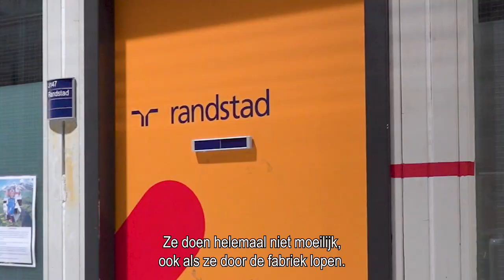werken als assemblage medewerker bij scania production in zwolle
Onderwerpen in deze video:
0:17 - dagelijkse werkzaamheden
0:36 - wat maakt werken bij Scania Production leuk
0:59 - karaktereigenschappen
1:18 - doorgroeimogelijkheden
1:48 - solliciteer nu!

*werken bij scania production als assemblage medewerker*
Delano en Zoe vertellen hoe zij hun baan bij Scania Production als assemblage medewerker ervaren en nemen jou mee in het proces. Zo proef je alvast de sfeer en zie je direct of dit bedrijf bij je past. Heb je toch nog een vraag? De contactpersoon onder de vacature helpt je verder. Je solliciteert niet alleen, wij staan voor je klaar!